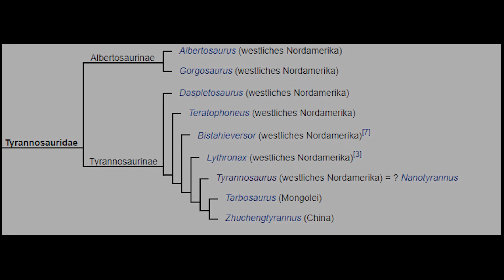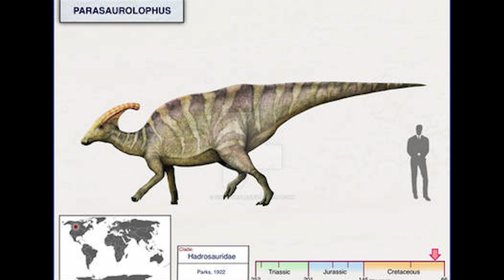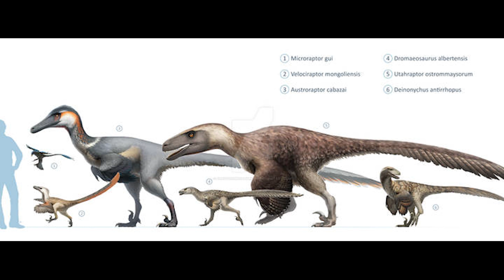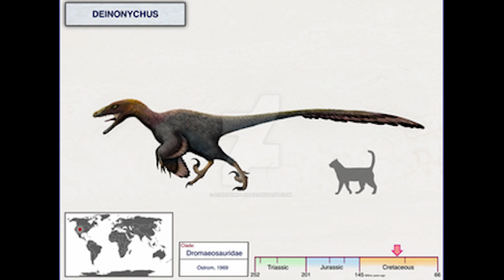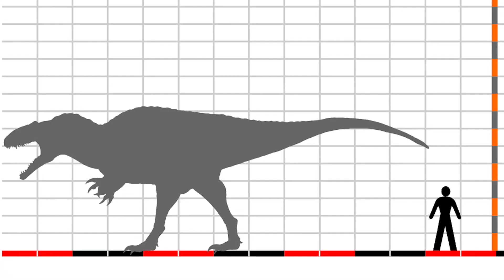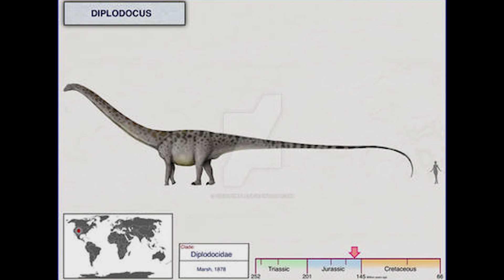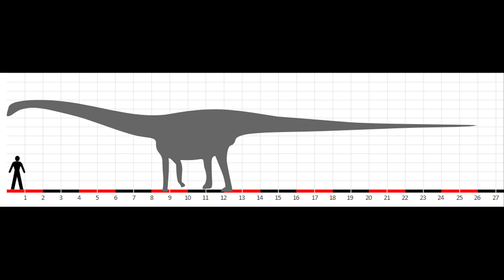Die krassesten Dinosaurier Nordamerikas🦖🦕 (Part 2/3)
Ancient dinosaur music about the herbivorous dinosaur called Behemoth, a gigantic creature who lived in marshy areas. This music I composed is called Behemoth. I hope you enjoy it!

Song: Behemoth
Album: Prehistoric Times
Year: 2017